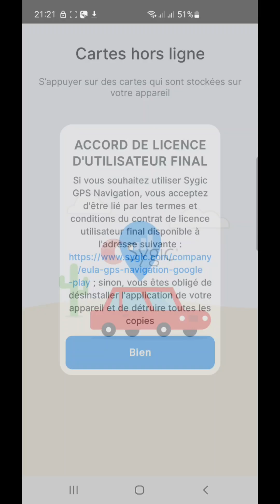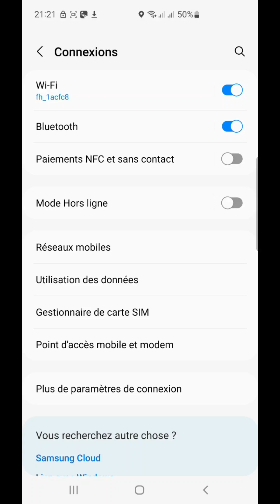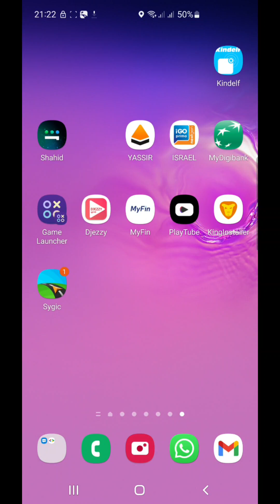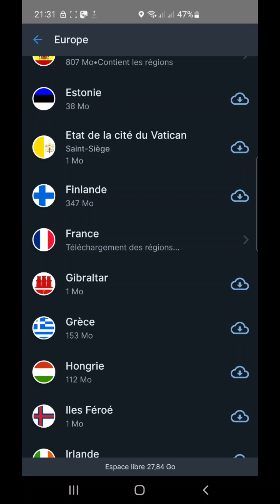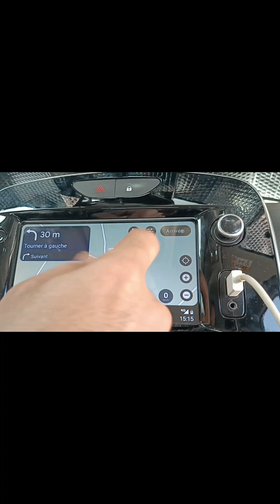Sygic premium avec medianav android auto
Sygic premium avec medianav android auto Renault Dacia